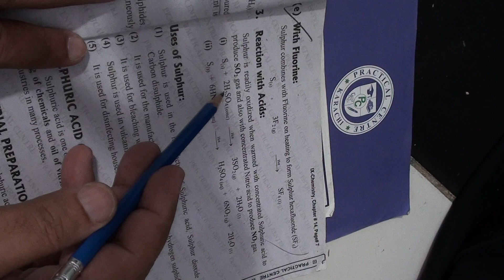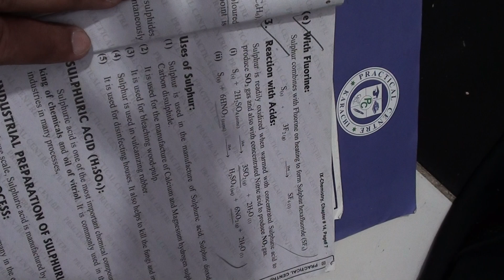Chapter 14 | Urdu/Hindi | X- Chemistry | Sir Salahuddin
Class: X
Subject: Chemistry
Board: Sindh Text Book Board  (Karachi)
Chapter: 14